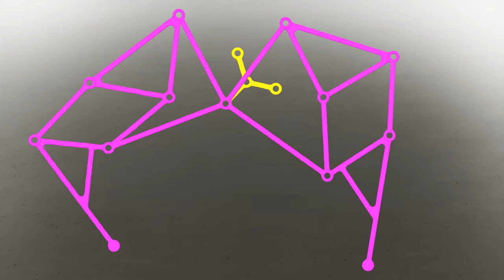Leg mechanism | Jansen's linkage | The strandbeest | Smooth walking motion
A leg mechanism (a walking mechanism) is a mechanical system designed to provide a propulsive force by intermittent frictional contact with the ground. This is in contrast with wheels or continuous tracks which are intended to maintain continuous frictional contact with the ground. Mechanical legs are linkages that can have one or more actuators, and can perform simple planar or complex motion. Compared to a wheel, a leg mechanism is potentially better fitted to uneven terrain, as it can step over obstacles.[1]

An early design for a leg mechanism called the Plantigrade Machine by Pafnuty Chebyshev was shown at the Exposition Universelle (1878). The original engravings for this leg mechanism are available.[2] The design of the leg mechanism for the Ohio State Adaptive Suspension Vehicle (ASV) is presented in the 1988 book Machines that Walk.[3] In 1996, W-B. Shieh presented a design methodology for leg mechanisms.[4]

The artwork of Theo Jansen,[5] see Jansen's linkage, has been particularly inspiring for the design of leg mechanisms, as well as the Klann patent, which is the basis for the leg mechanism of the Mondo Spider.
Jansen's linkage is a planar leg mechanism designed by the kinetic sculptor Theo Jansen to generate a smooth walking motion.[1] Jansen has used his mechanism in a variety of kinetic sculptures which are known as Strandbeesten (Dutch for "beach beasts"). Jansen's linkage bears artistic as well as mechanical merit for its simulation of organic walking motion using a simple rotary input.[2] These leg mechanisms have applications in mobile robotics and in gait analysis.[3][4]

The central 'crank' link moves in circles as it is actuated by a rotary actuator such as an electric motor. All other links and pin joints are unactuated and move because of the motion imparted by the crank. Their positions and orientations are uniquely defined by specifying the crank angle and hence the mechanism has only one degree of freedom (1-DoF).[5] The kinematics and dynamics of the Jansen mechanism have been exhaustively modeled using the circle intersection method and bond graphs (Newton–Euler mechanics).[6] These models can be used to rate the actuator torque and in design of the hardware and controller for such a system.
Theodorus Gerardus Jozef Jansen (Dutch pronunciation: [ˈteːjoː ˈjɑnsə(n)]; born 14 March 1948) is a Dutch artist. In 1990, he began building large mechanisms out of PVC that are able to move on their own and, collectively, are titled Strandbeest. The kinetic sculptures appear to walk.[2] His animated works are intended to be a fusion of art and engineering. He has said that "The walls between art and engineering exist only in our minds." He strives to equip his creations with their own artificial intelligence so they may avoid obstacles such as the sea, by changing course when detected.
Since 1990, Jansen has been creating strandbeesten (Dutch for "beach animals", singular strandbeest), which are moving kinetic structures, sometimes wind-propelled, that resemble walking animals, described by Jansen as artificial life. All of his models are based on a system of triangles and connecting links which convert the rotation of an axle into a stepping motion of six or more legs. This allows the strandbeesten to travel over sand much more efficiently than if it were to travel on wheels. What was at first a rudimentary "breed" has evolved slowly, with the help of evolutionary computation techniques,[6] into a generation of kinetic sculptures that can react to their environment to some degree. According to Jansen, he was inspired by The Blind Watchmaker by Richard Dawkins.[7] Jansen has said "I make skeletons that are able to walk on the wind. Over time, these skeletons have become increasingly better at surviving the elements such as storms and water and eventually I want to put these animals out in herds on the beaches, so they will live their own lives."[8]

Constructed from PVC piping, wood, fabric airfoils, and zip ties, Jansen's sculptures are constantly being improved and are designed to function in the sandy beach environment in which Jansen releases them. The sculptures are also able to store air pressure in order to propel themselves in the absence of wind.[9] Jansen's more sophisticated creations are able to detect when they have entered water and are then able to move away from it. One model is capable of anchoring itself to the earth if an approaching storm is sensed.

A 2016 episode of The Simpsons, "The Nightmare After Krustmas", featured the strandbeesten and Jansen. He provided the voice for his cartoon character.

Source credit Wikipedia.